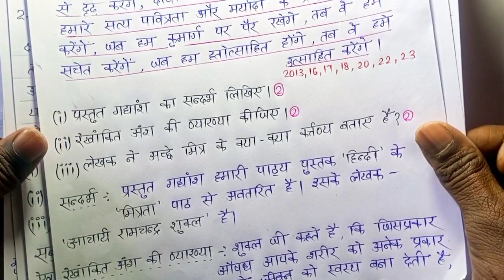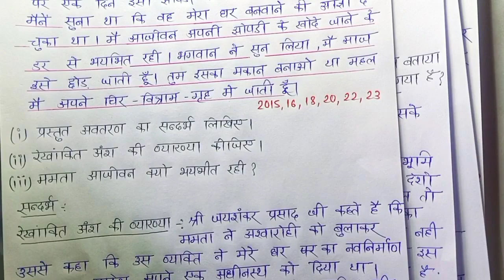कक्षा 10 हिंदी महत्वपूर्ण गद्यांश 2024 | Hindi Most Important Gadhyansh | हिंदी के 8 गद्यांश तैयार।